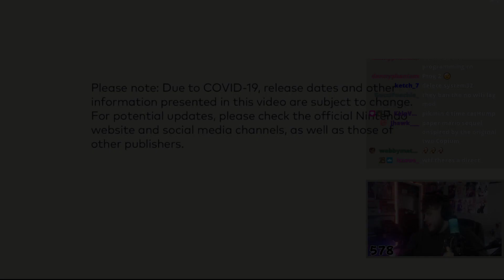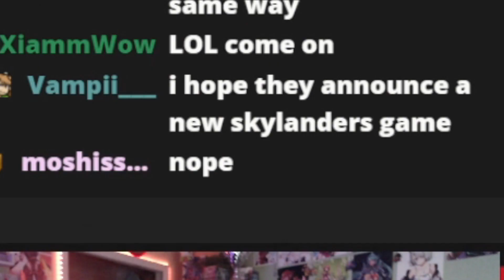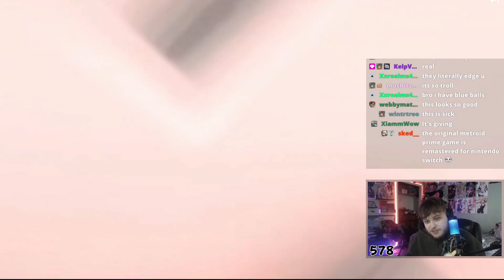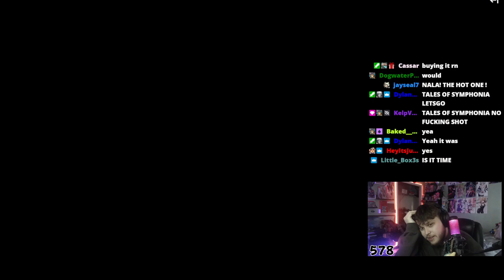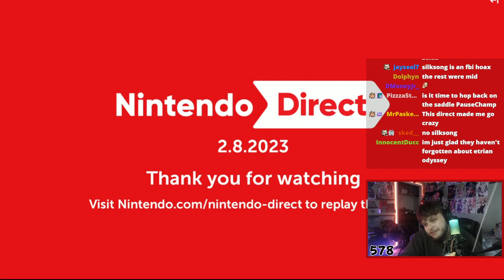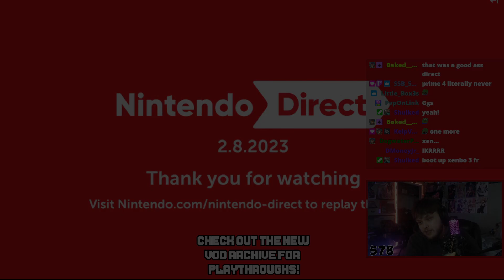Nintendo Is SPOILING Their Own Games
Currently ordering the highest tier NSO for Gargoyles Quest and Game & Watch Gallery 3

Edited by @Dolphyn.

Pikmin 4 - 0:08
Xenoblade Chronicles 3 - 1:26
Splatoon 3 Expansion Pass - 3:23
Fire Emblem: Engage Expansion Pass - 5:18
Kirby Magolor Epilogue - 6:55
The Pokémon Fiasco - 7:34
Metroid Prime Remastered - 9:38
Mario Kart 8 Expansion Pass - 10:17
Zelda: Tears of the Kingdom - 10:52